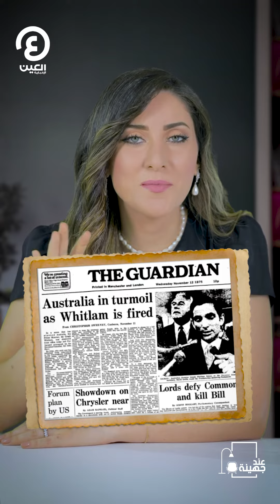ما هي صلاحيات ملك بريطانيا؟